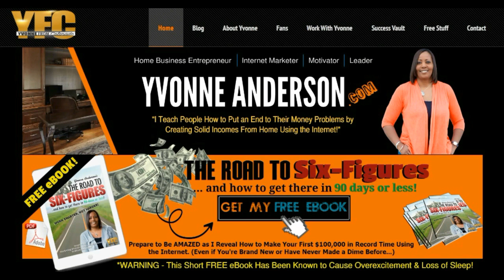Being Your Own Boss | How to Shift Your Mindset From Having a Boss to Becoming Your Own Boss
Being Your Own Boss | How to Shift Your Mindset
From Having a Boss to Becoming Your Own Boss
Ready to Put an End To Your Money Problems?
0:36 Being Your Own Boss
1:51 You No Longer Have a Boss Anymore
2:49 You Are Your Own Boss Now
3:27 How to Become Your Own Boss
4:14 How to Shift Your Mindset to Being Your Own Boss
Need help getting more leads, sales & signups
Register now for the next LIVE training webinar

Yvonne Anderson a.k.a Yvonne from Colorado (YFC)
skype: yvoand303